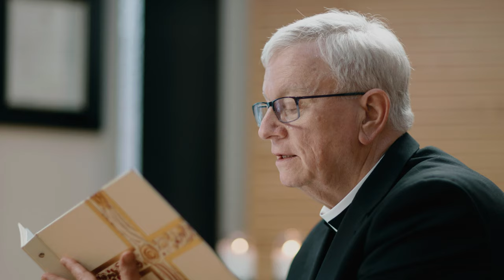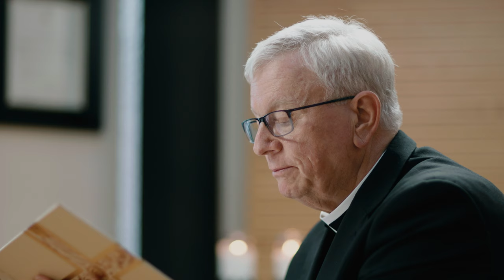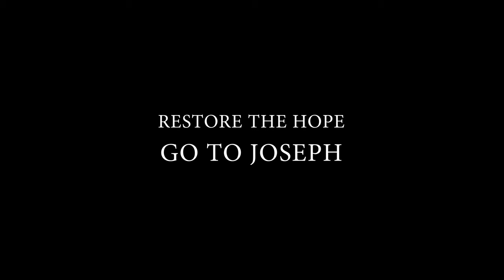St. Joseph Ferverino - Bishop Callahan (National Shrine of St. Joseph)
Most. Rev. William P. Callahan, OFM Conv, Bishop of La Crosse, provides a ferverino for the Novena of St. Joseph, celebrated annually at the National Shrine of St. Joseph in De Pere, WI.